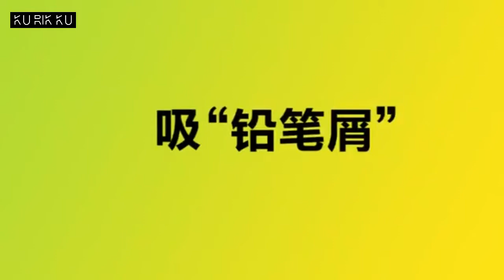Kurikku Tenwin Mini Table Dust Vacuum Cleaner Table Cleaning Assistance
Features:

It's strong suction and easy to clean the dust.
Portable and easy to carry everywhere.
To remove the hair or dust on the garment.
To remove the dust on the surface of the home appliance, computer keyboard or furniture.
To clean the cushion or interior of the car.
To remove the cigarette ash or dust on the office table.
Suitable for home, office, restaurant and etc.
Specifications:

Material: Plastic
Color: Green, Pink, Black
Power: 2 x AA batteries (not included)
Size: 8cm x 8cm x 6cm
Product Includes :
1x Table Vacuum Cleaner

Notes:

We will be check and ensure all items are in good condition..
Due to the difference between different monitors,the picture may not reflect the actual color of the item. We guarantee the style is the same as shown in the pictures.
Due to the manual measurement and different measurement methods, please allow 1-3cm deviation.